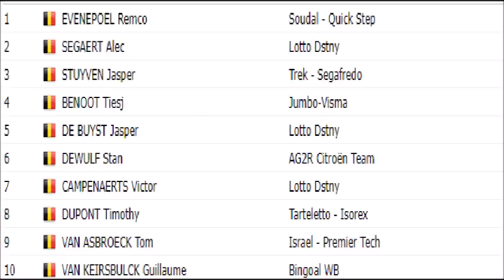National Championships Belgium Road Race 2023